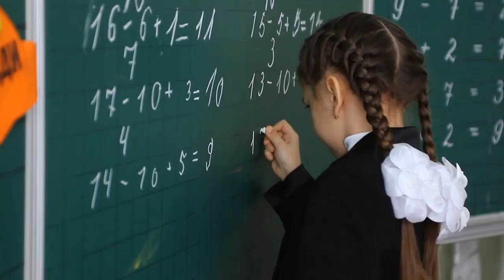Sonic movie teaser trailer 2 February 28 2019